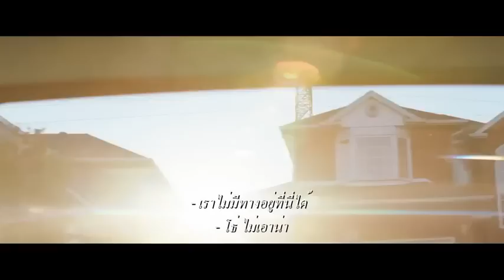Poltergeist Trailer 1 ซับไทย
Poltergeist ภาพยนตร์ระทึกขวัญเหนือธรรมชาติ ที่มีผู้สร้างภายพนตร์แห่งตำนาน แซม ไรมี่ (“Spiderman,” “Evil Dead”, “The Grudge”) และผู้กำกับฯ กิล คีแนน (“Monster House”) ได้ปรับโฉมผลงานสุดคลาสสิค เรื่องราวของครอบครัวที่มีบ้านผีสิงอยู่ชา­­นเมือง เมื่อวิญญาณร้ายที่น่ากลัวพากันหลอกหลอนพว­­กเขามากขึ้นและเข้าสิงลูกสาวคนเล็กของบ้า­น พวกเขาต้องร่วมมือกันช่วยชีวิตเธอก่อนที่จ­­ะหายตัวไปตลอดกาล

นักแสดงของภาพยนตร์เรื่อง Poltergeist คือ แซม ร็อคเวล, โรสแมรี่ เดอวิตต์, จาเร็ด แฮร์ริส, เจน อดัมส์

Poltergeist มีกำหนดเข้าฉายในวันที่ 23 กรกฏาคม 2558